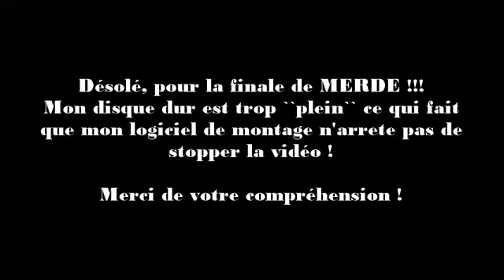Les Murs # 3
Adresse IP: mc.hypixel.net